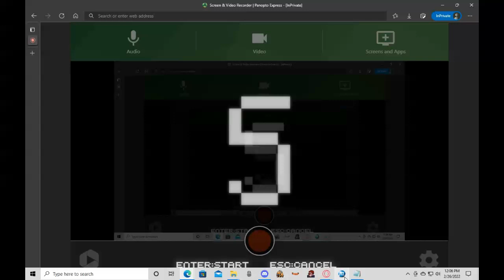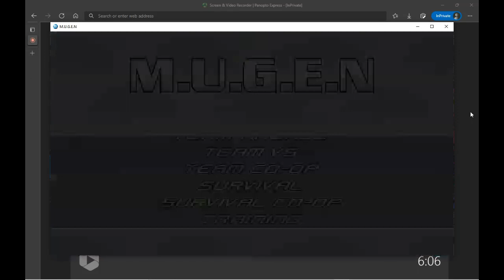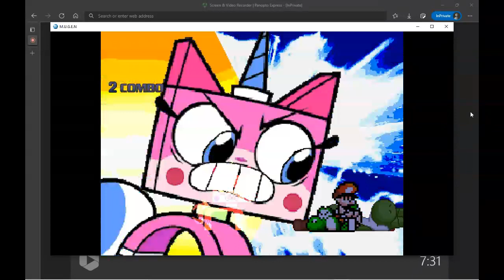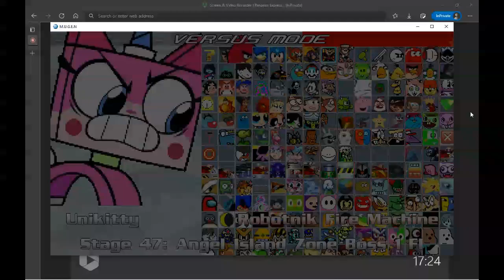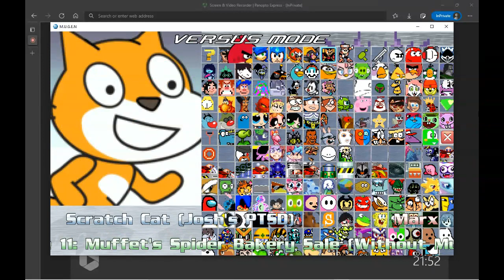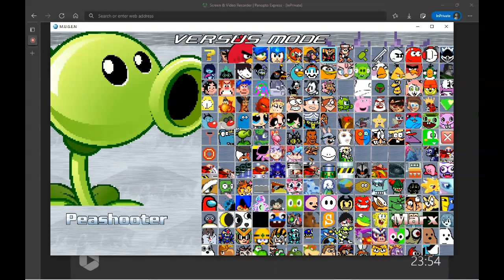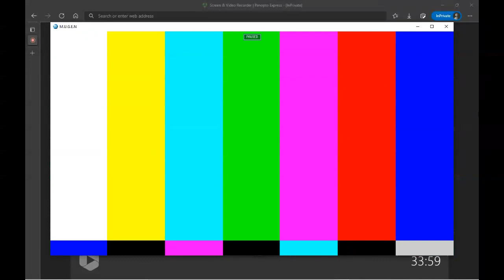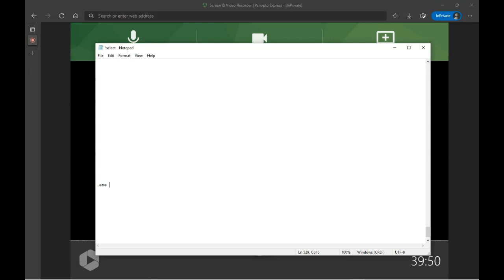Sat Feb 26 2022 12 06 21 PM